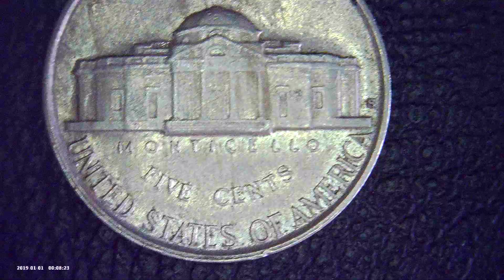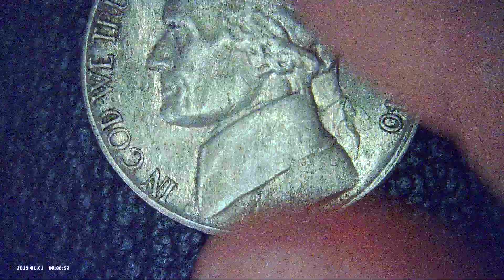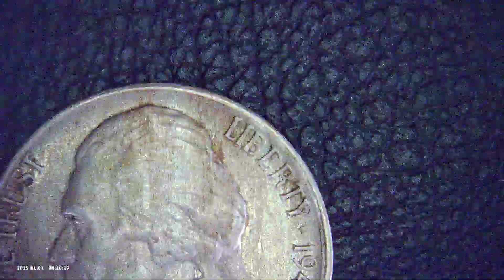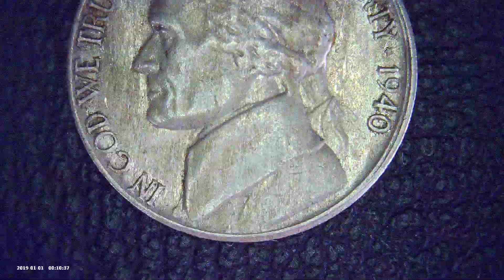1940-s Jefferson Nickel Round punch error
A round punch is sung on the outside of the right side of the head,
around the middle.